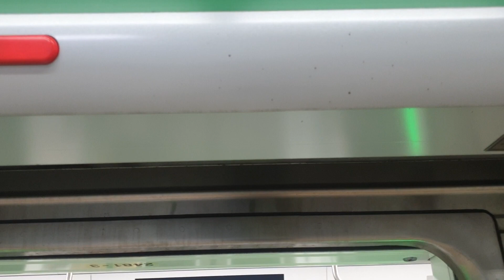서울교통공사 2호선 내선순환 열차 합정역 발차